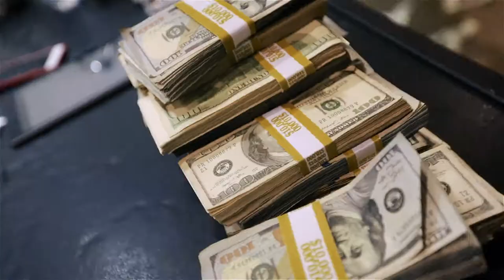COMPLEXCON 2019 CHICAGO DAY 2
OUR VIDEO DONE BY ZAKHARCHUK PRESENTS, INC FOR COMPLEX DURING ANNUAL COMLEXCON EVENT, THIS YEAR IN CHICAGO!